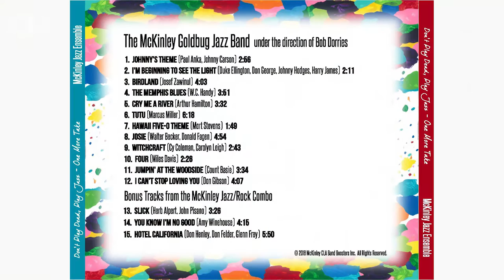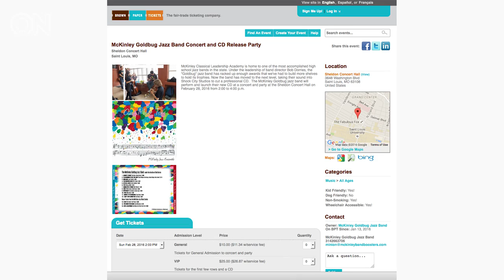McKinley Jazz Ensemble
Band Director Bob Dorries and several members of then McKinley Jazz Ensemble join us to talk about a special CD release party going on this Sunday at the Sheldon.